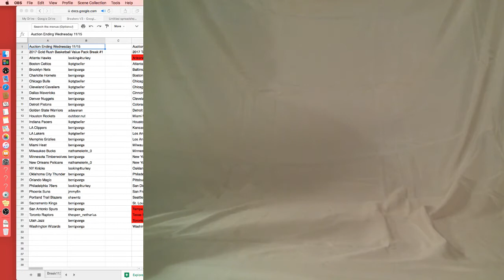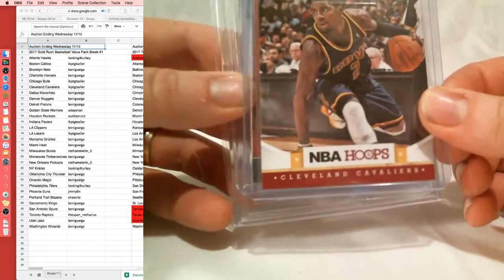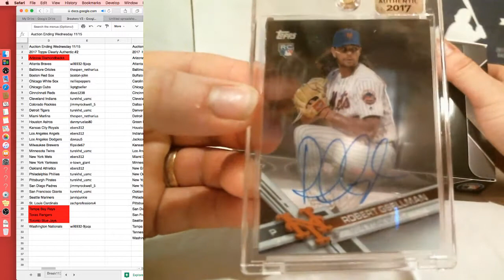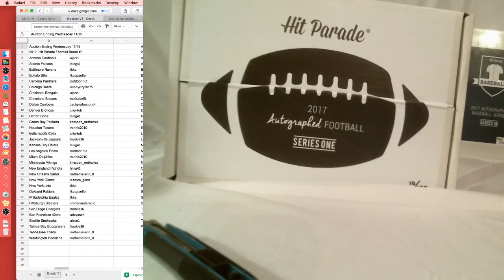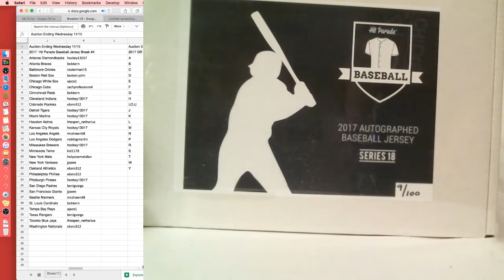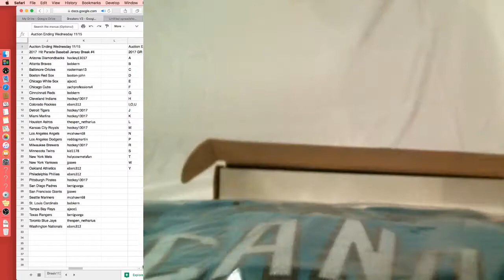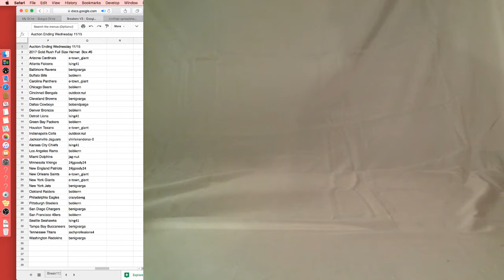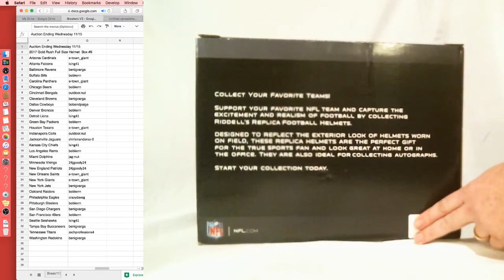Breaks ended 11/15/17 Cards, Jerseys, Football, Helmet